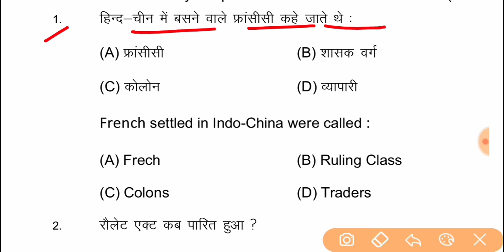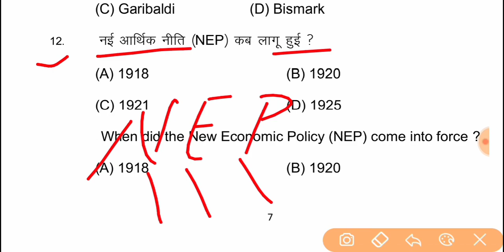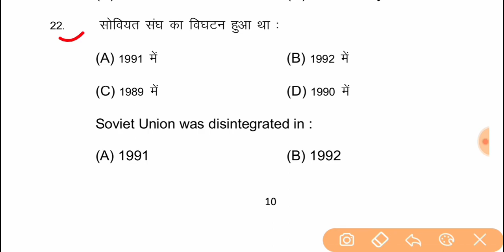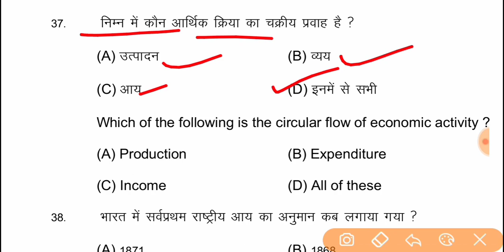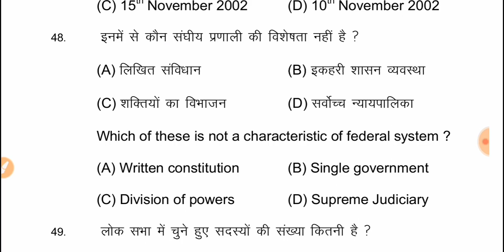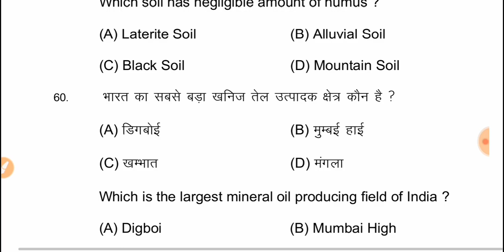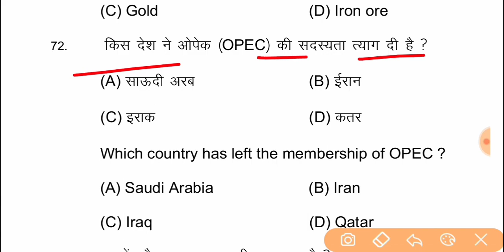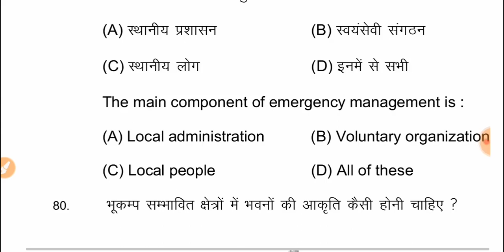लो हो गया वायरल || 10th social science viral question 2022 || Social science important question 2022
Join teligram for viral question

Class 10th social science  vvi question 2022

bihar board class 10th social science  model paper 2022
bihar board class 10th social science  objective
bihar board class 10th sceince vvi objective question 2022
bihar board class 10th social science   vvi objective question
bihar board 10th social science   vvi objective question 2022
BSEB class 10th social science   vvi objective question 2022
10th social science   vvi objective
10th social science   vvi objective question
10th social science   vvi objective question 2022
10th social science   vvi objective question 2022 bihar board
10th social science   vvi question
10th social science   vvi question bihar board
10th social science   vvi question 2022 bihar board
class 10th social science  vvi question
10th social science   vvi question 2022
bseb class 10 social science   question bank
class 10 social science  ,bseb matric social science   question paper

Channel Tags
biharboardsocial science 2022
biharboardsocial science 2022
biharboardsocialsocial science 2022
10thsocial science gessquestions2022
10thsocial science gessquestions2022
10thsocial science gessquestions2022
10thsocialsocial science gessquestions2022

BSEB10thsocial science vviobjectivequestion2022
BSEBclass10thsocial science modelpaper2022